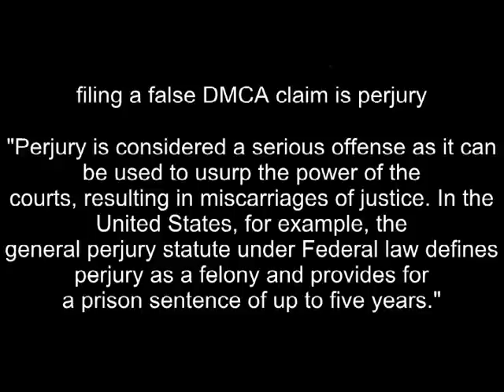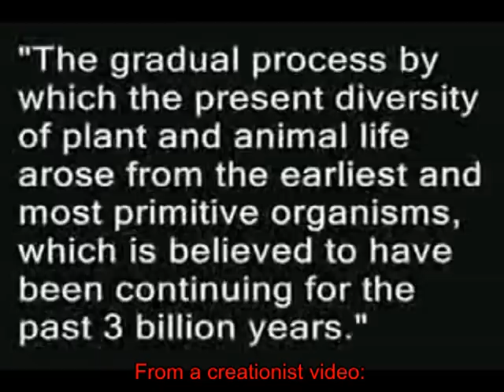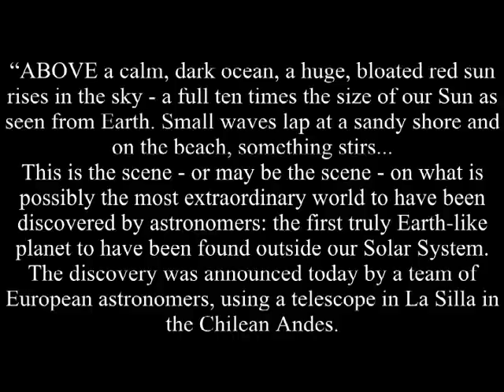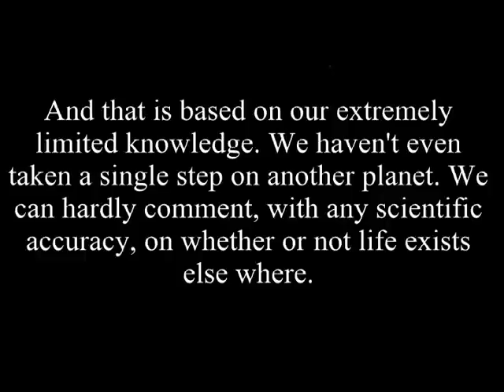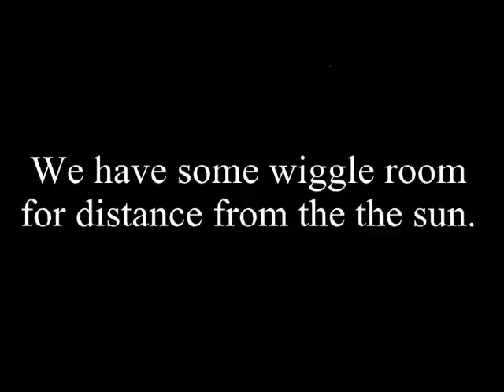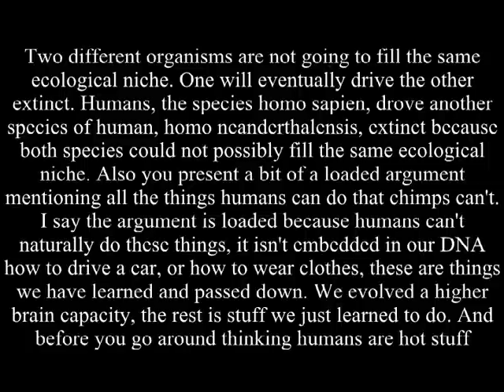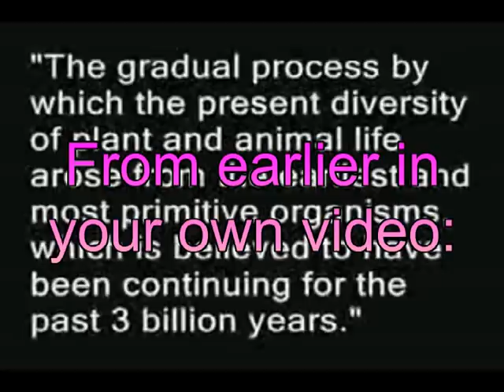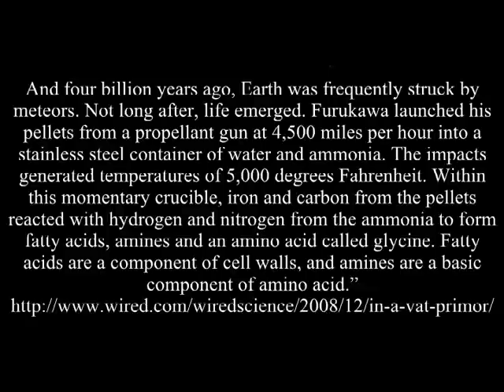Response to Evolution A DECISION OF IGNORANCE part 1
This is a response to Evolution - A DECISION OF IGNORANCE - What We Now KNOW From REAL Science THE DEMISE OF EVOLUTION. As always the creationist argument is made of fail, but that is what pwnage is for.

Why Evolution Does Not Contradict The Second Law Of Thermodynamics - The Atheist Experience #600 on the FFreeThinker channel: